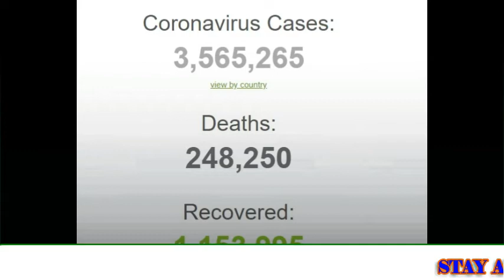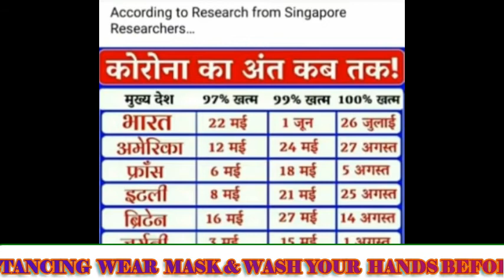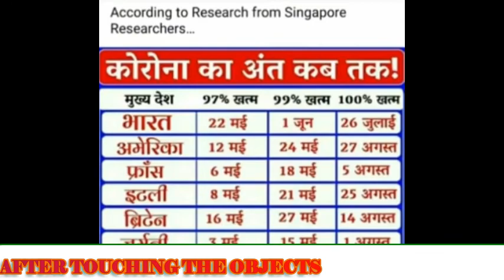कोरोना काल का अंत कब होगा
WHEN WILL CORONA KAL WILL BE ENDED ??
ACCORDING TO SINGAPORE RESEARCH AGENCY IT WILL END IN LAST WEEK OF MAY .. LET US SEE .. WHAT THE RESULT COMES ..

After watching this video all nursing aspirants will surely get expertise in this to

pic and that will boost for gaining new knowledge ..

OBG Important Questions
Most Challenging Questions in Psychiatry
Nursingofficervacancy 2020
Staff Nurse Vacancy 2020
Types of Pulses
Aiims Nursing Officer
AIIMS Nagpur Nursing officer 2020 Result Out
Obstetrics and gynecology
Staff Nurse Previous year papers
RRB staff Nurse Questions
RRB staff Nurse
Nclex Based Questions
Priority based Questinos in Nursing
mosby Important Questions for staff Nurses
Staff Nurse Quiz
Image Based Questions for AIIMS Nursing Officers 2020
Video based Questions for Nursing officers
Registered-RN
Nclex-RN
Nclex-PN Questions and Quiz Delhi Aiims Nursing Officer Bhopal Aiims Nursing officer
Aiims Jodhpur Nursing officer
Aiims Nursing Officer Vacancy
# Questions  for Aiims Combined
Video based Pattern Questions for Nursing officers
# Skeletal system Staff Nurse Quiz for Staff Nurse
Voogly Online Nursing Channel